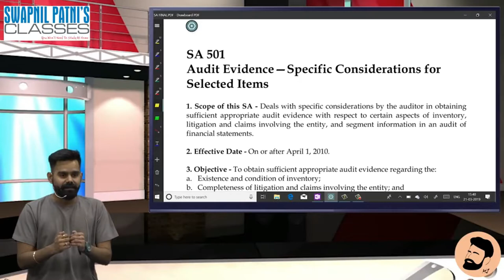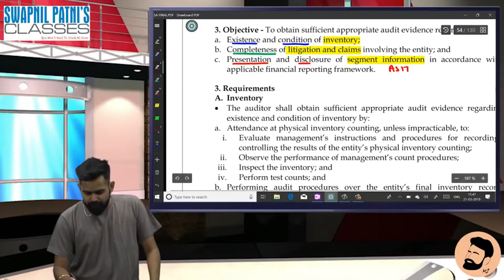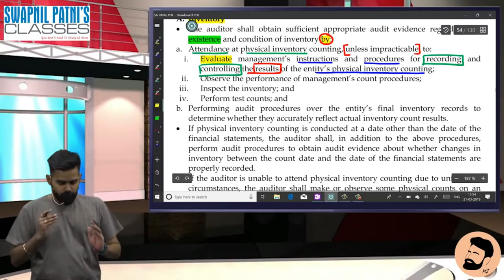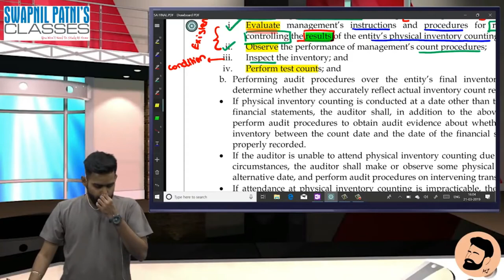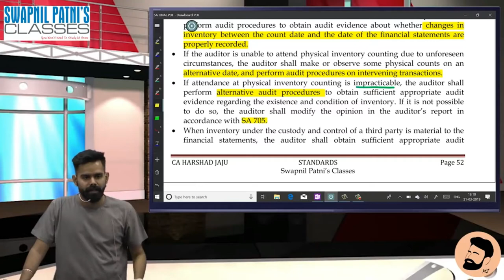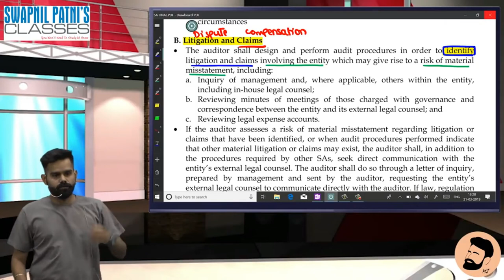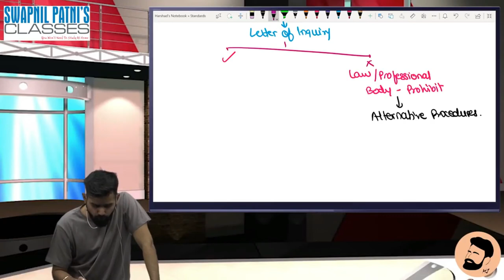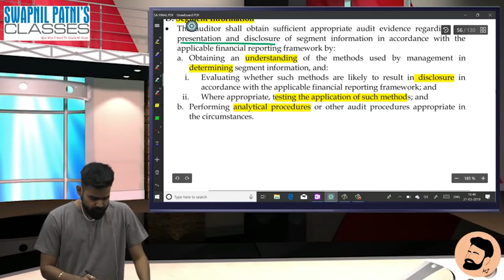SA 501 | AUDIT EVIDENCE | Specific Consideration for selected Item | CA INTER & FINAL | HARSHAD JAJU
SA 200 Overall Objective of an independent auditor and conduct of audit in accordance with SA's
SA 210 Agreeing the terms of audit engagement
SA 220 Quality Control for an audit of Financial Statement
SA 230 AUDIT DOCUMENTATION
SA 240 FRAUD & Resoponsibility of Auditor in this regards
SA 250 Consideration of LAW & Regulations in audit of FS
SA 299 RESPONSIBILITY OF JOINT AUDITORS
SA 300 Planning an audit for Financial Statement
SA 315 Identifying & Assessing ROMM through understanding Entity & its Environment
SA 320 Materiality
SA 500 AUDIT EVIDENCE
SA 501 AUDIT EVIDENCE- Specific Consideration for selected Items
SA 505 EXTERNAL CONFIRMATION
SA 510 INITIAL AUDIT ENGAGEMENT- Opening Balances
SA 520 Analytical procedure
SA 530 AUDIT SAMPLING
SA 550 Related Parties
SA 560 SUBSEQUENT EVENTS
SA 570 GOING CONCERN
SA 580 WRITTEN REPRESENTATION
SA 610 Using the work of Internal Auditor
SA 700 Forming an openion & Reporting on FS
SA 701 Communicating Key Audit Matters in Indepenent Auditor's Reports
SA 705 Modification to the openion in Indepenent Auditor's Reports
SA 706 Emphasis of matter PARAGRAPHS & Other Matter Parragraphs
SA 710 Comparative Information Corresponding Figures and Comparative F.Information

ca inter audit may 2021
ca inter audit amendments

BY HARSHAD JAJU
BY KAPIL GOYAL
BY NEERAJ ARORA
BY SWAPNIL PATNI
BY CA INTER AUDIT